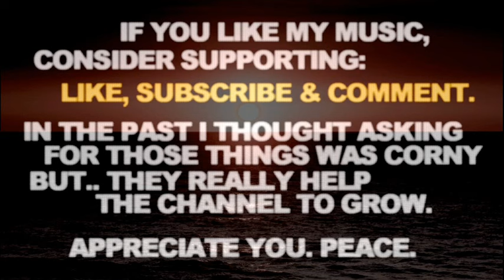Semi Drumless Type Beat Hus Kingpin Roc Marciano Type Beat 2024 Sample "Sera"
Semi Drumless Type Beat Hus Kingpin Roc Marciano Type Beat 2024 Sample "Sera". Smooth Chill Hip Hop Rap The Alchemist Type Instrumental. Peace.

If you liked this Semi Drumless Type Beat Hus Kingpin Roc Marciano Type Beat 2024 Sample Instrumental - here's some more related videos from my channel:

Let me know in a comment section what type of tracks you wanna hear next and which ones out of my catalogue are your favorite so far. There's more Semi Drumless Type Beat Hus Kingpin Roc Marciano Type Beat 2024 Sample Instrumental Smooth Chill Hip Hop Rap The Alchemist Type Instrumental type beats coming soon, you don't wanna miss them.

Semi Drumless Type Beat Hus Kingpin Roc Marciano Type Beat 2024 Sample Instrumental